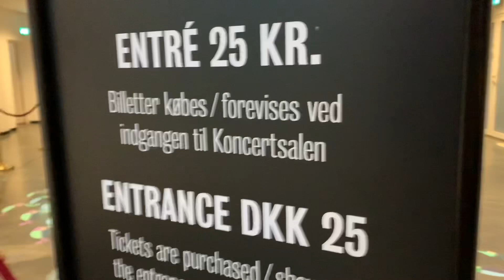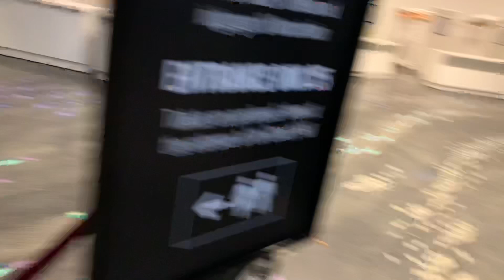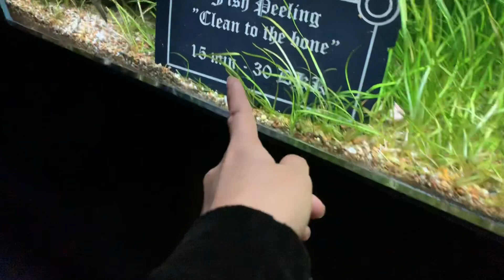Our Annual Halloween Trip to Tivoli Gardens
Come with me to Our Annual Halloween Trip to Tivoli Gardens!

It's that time of year again! It's Halloween! I love going to Tivoli and checking out what festivities they have in store for the holidays. I didn't do the full Monster's Night out but I did wear something really cute.

North America league of legends: CelesteOrchid
Europe West League of Legends: MyCelesteOrchid